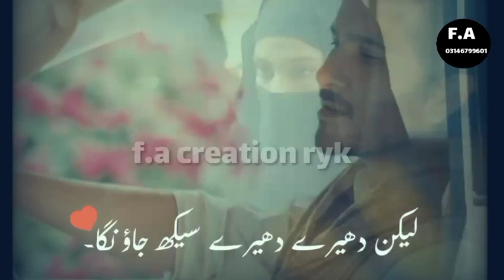khuda aur mohabbat dialog